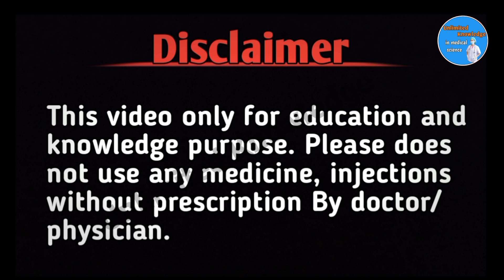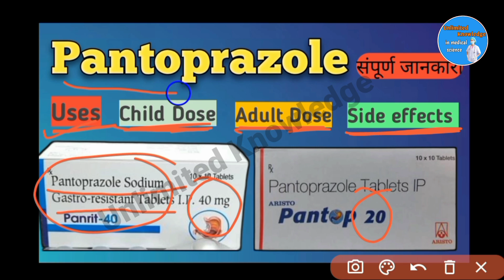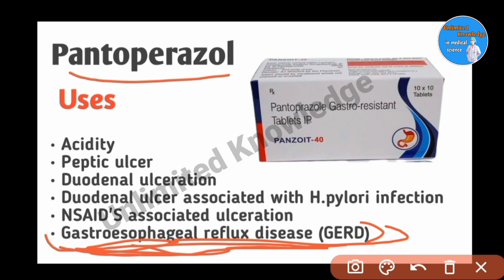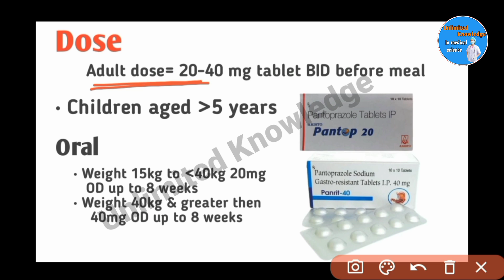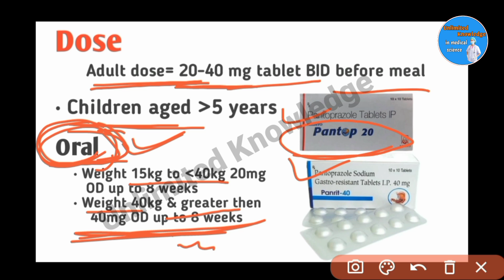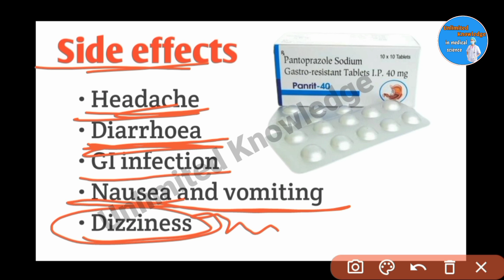Pantoprazole tablet in hindi | Pantoprazole tablet uses in hindi | Dose | Side effects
Hello guys 🥰,
in this video we are discuss about pantoprazole tablet/ injection . their uses, dose, child Dose, side effects in Hindi.

Pantoprazole tablet
Pantoprazole injection
Pantoprazole tablet uses in Hindi
Pantoprazole injection uses in hindi
Pantoprazole tablet full explanation in Hindi
Pantoprazole injection full explanation in Hindi
pantoprazole tablet dose
pantoprazole injection Dose
pantoprazole tablet Side effects
pantoprazole injection side effects